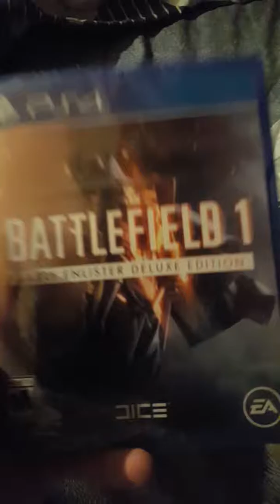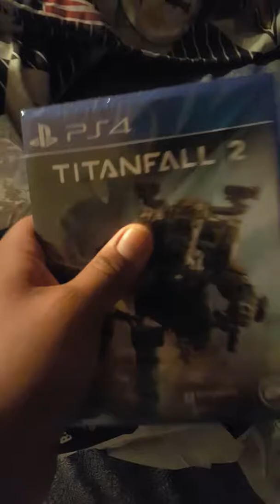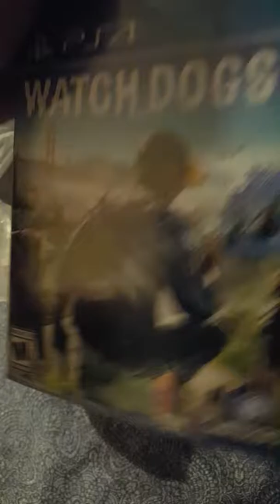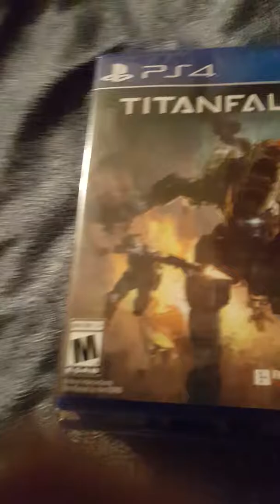Black Friday pick ups - Watch Dogs 2 and more